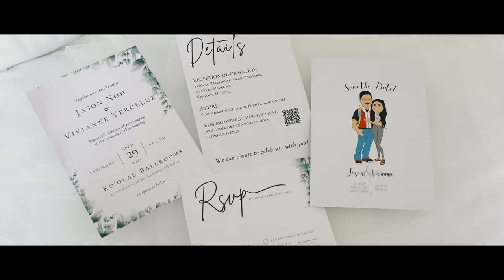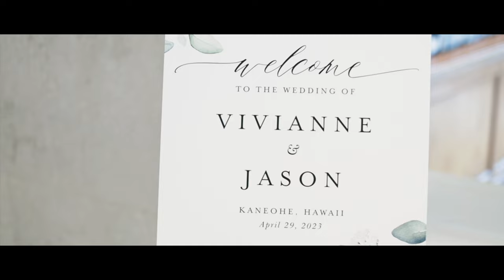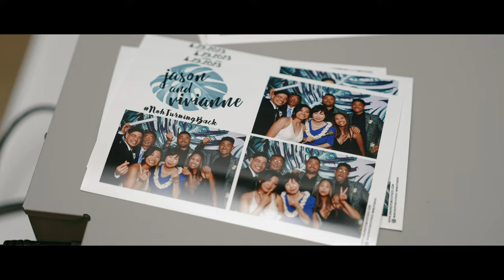Picture perfect Ko'olau Ballrooms Pokemon Themed Wedding | Oahu Hawaii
See more wedding guides, resources, and download our HNL Wedding Planning Checklist

HNL Studios is Hawaii’s professional and award winning wedding team offering fine-art photography, videography, dj/emcee and photobooth serving Oahu, throughout the state of Hawaii, and worldwide.

Are you planning your wedding?

Are you looking for a wedding venue?
Our Oahu venue listing is the premium resource for wedding and event venues in every category and is among the best in Hawaii. We invite you to explore our exclusive and expansive list of high quality wedding venues on Oahu.